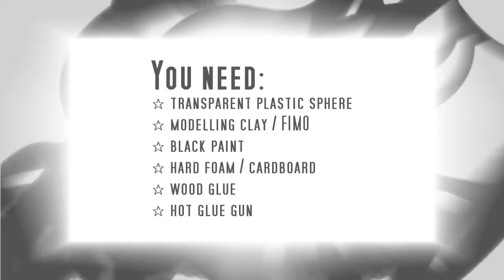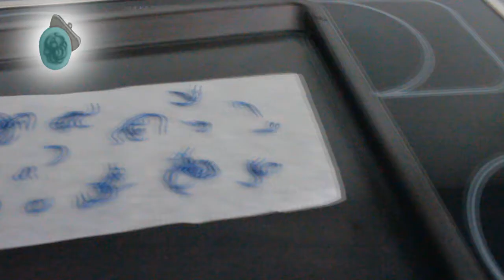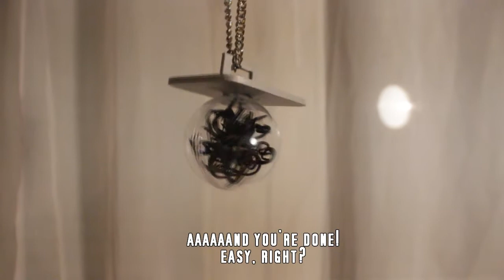Lal Mirch's cursed pacifier tutorial